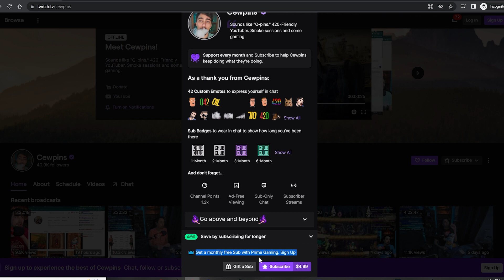I Got High w/ Over 1000 GENIUSES!!!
In the month of June I was able to get high with over 1,000 Geniuses. To celebrate, I will be taking over 1000mg live on Twitch, Sunday July 10th.

►Send Stuff:
attn: Cewpins